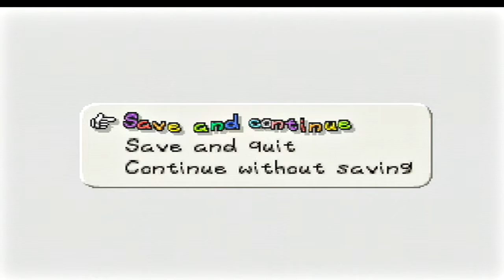Paper Mario: Prologue - Part 3 [Goomba King]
Welcome to another part of Paper Mario! Today we face off against the king of goombas as well as two of his minions, and get a look at what's going on in bowser/peach's castle.